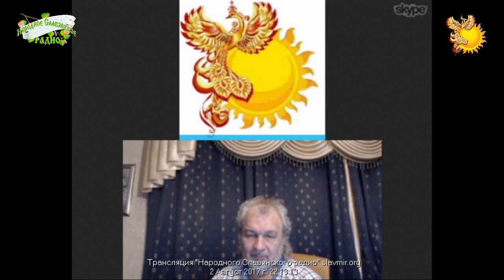Состояние климата на сегодняшний день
02 августа 2017 года в 20 часов по Москве, на Народном Славянском радио прошел живой эфир на тему «Состояние климата на сегодняшний день»

Автор–сказитель Владимир Алексеевич Шемшук.

В передаче мы поговорили о причинах масштабной активизации вулканов.
Разъяснили, почему происходят изменения и катастрофы на земле.
Что является причиной изменения параметров водорода.
И какая тут связь с возникновением огромной прецессии.

Быть ДОБРУ!